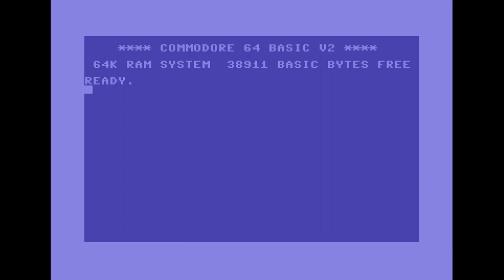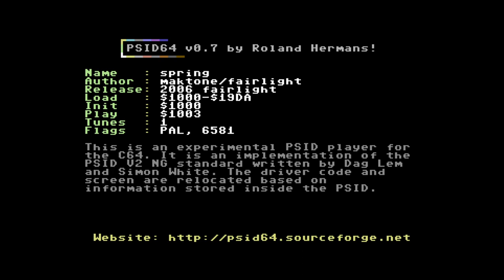Maktone - Spring | C64 Music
Released by :
Fairlight

Release Date :
9 July 2006

Released At :
Backslash 2006

Achievements :
C64 Music Competition at Backslash 2006 :  #2